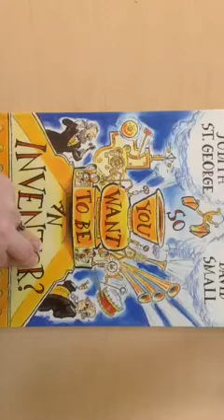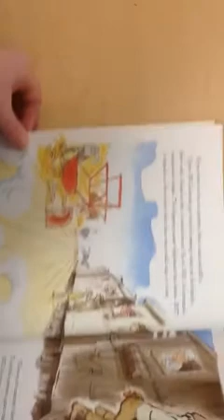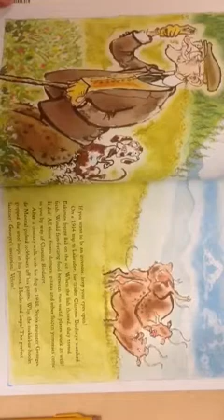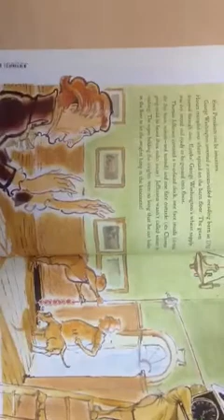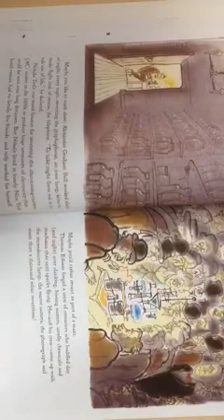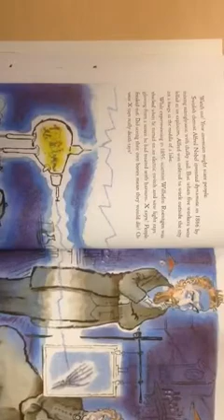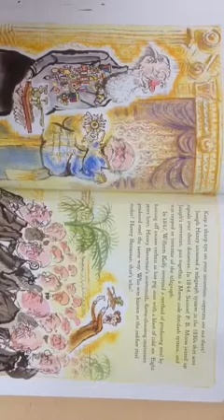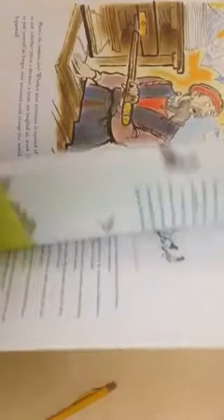So You Want to be an Inventor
Read alou